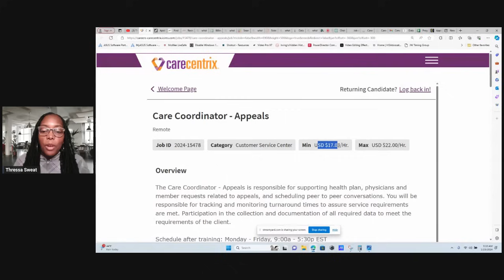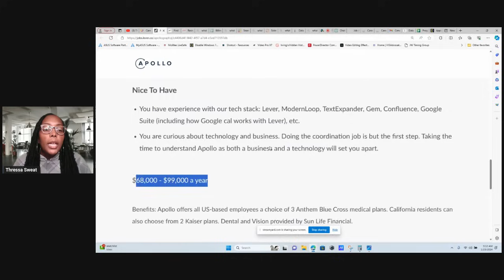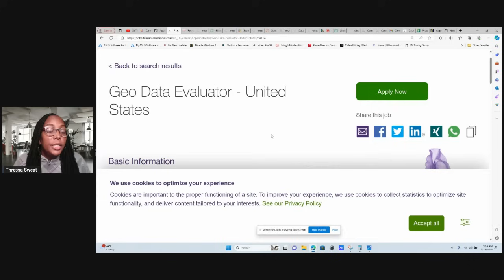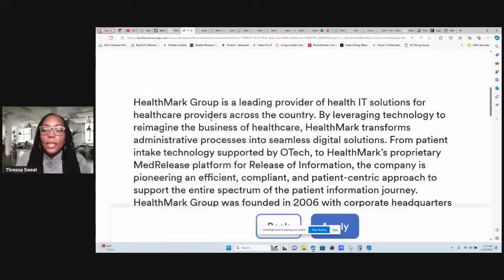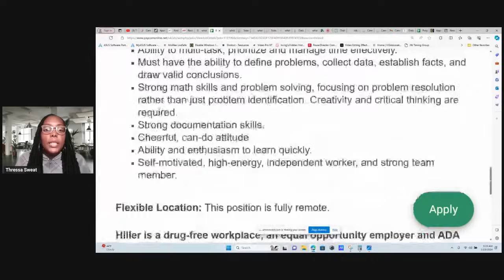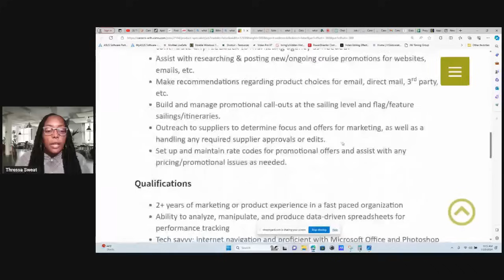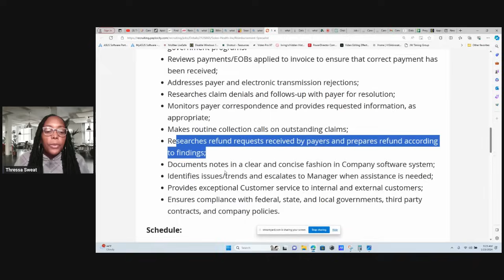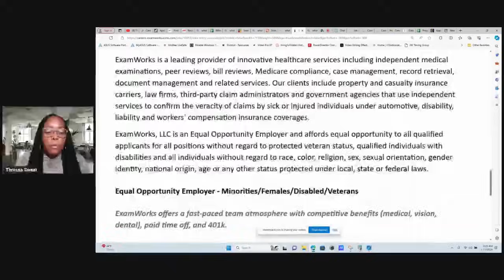8 Work from Home Jobs 2024| Earn $47/hr| Hiring Immediately!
8 Work from Home Jobs 2024| Earn $47/hr| Hiring Immediately!
"8 Immediate Work-From-Home Jobs in 2024! Earn $47/ Hour 💼🏡." Discover exciting remote positions that are ready to hire you right away. Dive into the details of each job and learn how you can start earning from the comfort of your home. Don't miss out on this chance to join a company that values your skills and wants YOU on their team. Watch now and take the first step toward a rewarding work-from-home career! 💻✨

Video Chapters (Timestamps):
0:46 Care Centrix Work from Home Jobs 2024
2:49 Apollo How to Find a Work from Home Job 2024
4:57 Telus International How to find a Work from Home Job with No Experience
7:52 HealthMark Group Hiring Now Work from Home Jobs 2024
9:17 The Hiller Companies Hiring Immediately Work from Home Jobs 2024
11:18 World Travel Holdings Non Phone Work from Home Jobs 2024
12:50 Soleo Health No Talking Work from Home Jobs 2024
14:37 ExamWorks Data Entry Jobs Work from Home 2024
16:54 Words of encouragement to yourself not to give up.

*8 Work from Home Jobs 2024| Earn $47/hr| Hiring Immediately!